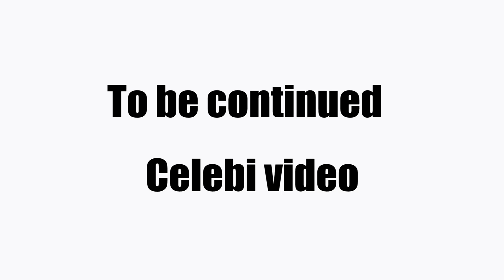Japanese learn Russian in English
(I'm sorry guys this video is little bit out of focus...)

Hi guys! today I tried to learned Russian words from Nick.
Some sounds in Russian are very easy for Japanese. But it still like  Tongue Twister for me.
But It is really great opportunity to notice that.